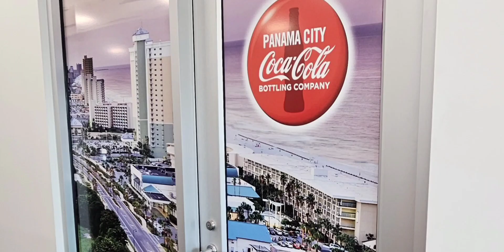Industry after-hours Bay County Chamber Commerce September